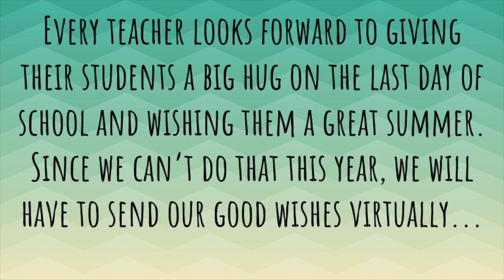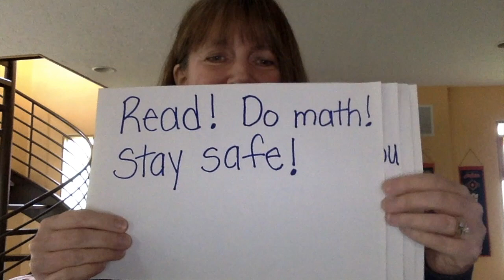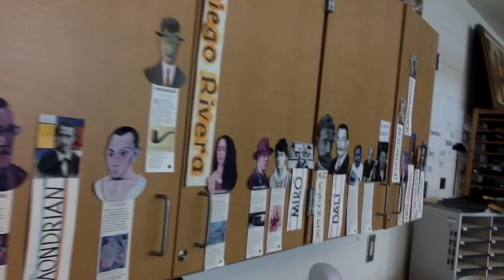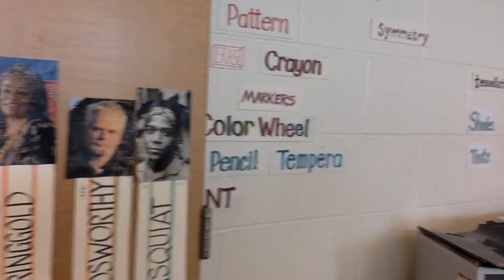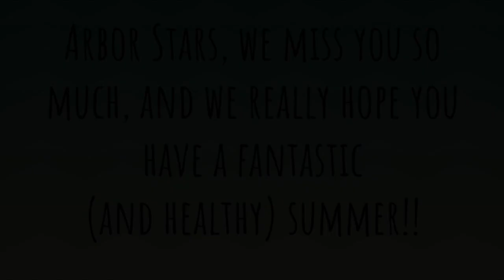Arbor Elementary Summer 2020 Farewell Video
Due to the COVID-19 outbreak, we weren't able to give our students the summer send off they deserve, including our 5th graders who will go off to middle school in the fall. In light of that, this virtual version will have to do! Have a great summer Arbor Stars! We'll see you in the fall! Fifth grade- do us proud at middle school!